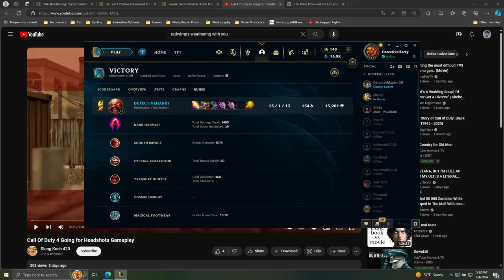RISING FROM THE DEPTHS OF BRONZE #9 - Gragas Steals all the Elims!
Join me and Gragas on the Rift as I climb through Bronze!